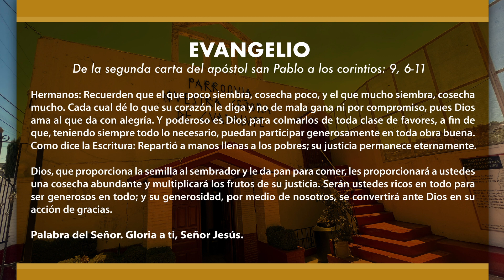Evangelio del día miércoles 21 de junio de 2023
evangeliodeldia miércoles 21 de junio de 2023
Pbro. Efraín Bretón Díaz
Parroquia de Nuestra Señora de Guadalupe (Mártires de Río Blnaco)
Zona II Decanato 2